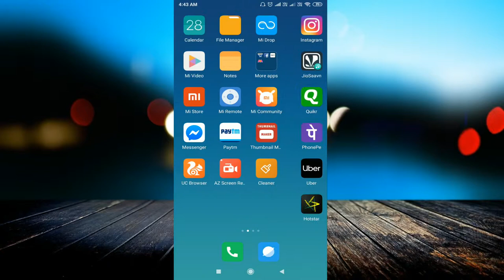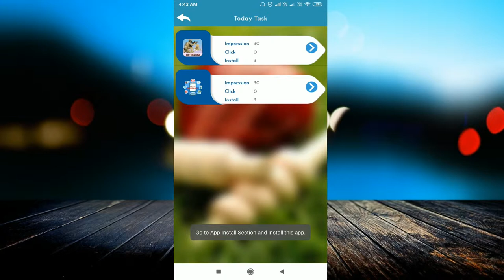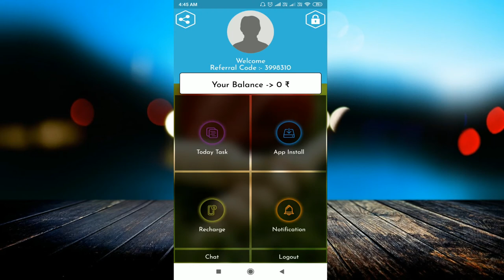Earn Money by Clicking On AD App. Easy trick,Daily Make 5-10$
Download App:-

linked site.